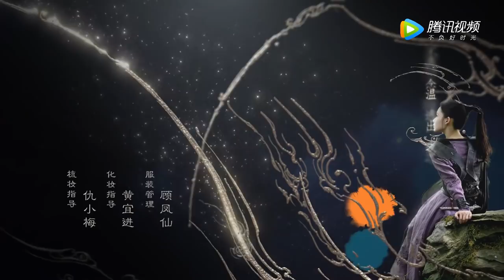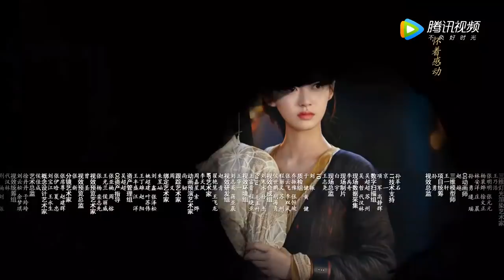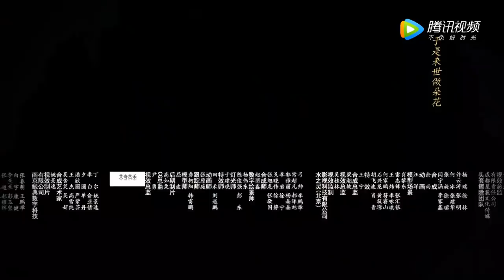ENG SUB【玲珑 The Blessed Girl】EP23 玲珑开始学着接受真相（赵今麦、袁弘、林一）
▶01月31日首播，每周日一二晚21点更新两集
▶主演： 赵今麦、袁弘、林一、蔡文静、辛云来、陈雨锶、曾黎、赵天宇、屠楠、陈语安

《玲珑》讲述了在一块神秘未知，名为“宿川”的大陆上，流传着许多神话时代的美丽传说。一场天降浩劫，导致众神陨落，宿川进入了分裂的混乱纪元。多年后，少年君主元一即位，誓要结束乱世。元一认为混乱之源是神灵的陨落，他微服逃离皇城，找到了蕴藏神灵之力的少女玲珑。玲珑与父亲火屠辛在偏远的村落中相依为命，虽然幼年丧母，但独立优秀。在元一的请求下，火屠辛同玲珑、元一一起离开村落，踏上拯救宿川的冒险之旅。邪恶永远无法匹敌正义，玲珑父女和他们的朋友们，最终击败了邪恶的力量，带领宿川走向了美好的新时代。